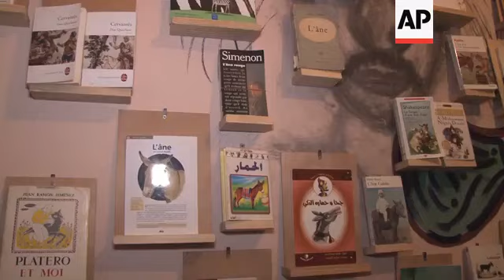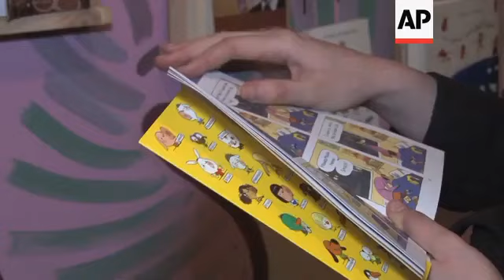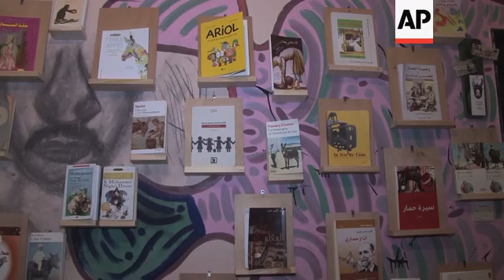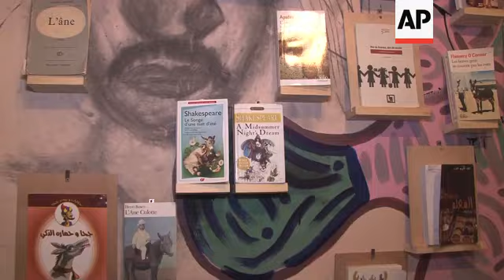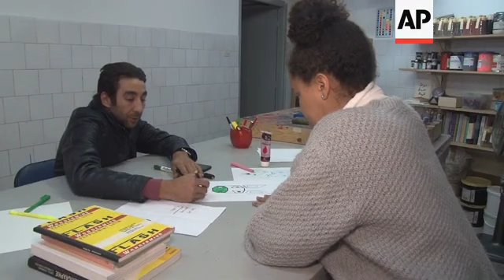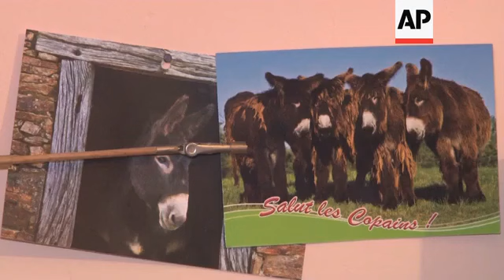Moroccan man celebrates the donkey with a museum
A private Moroccan museum is home to hundreds of artworks and books, all revolving around a single theme, the donkey.
The word donkey is often used in a derogatory sense in the Arabic culture to ridicule people, but one Moroccan man thinks the animal deserves more credit.

STORY-LINE:
Abderrahim Benaatabou carefully positions a new donkey sculpture at the private donkey museum that he founded in Tangier.
It is the latest addition to a collection featuring hundreds of items dedicated to celebrating the donkey.
In Arab culture, likening someone to a donkey is far from flattering and is often used to suggest stubbornness or foolishness.
But Benaatabou, a photographer and an environmental activist, thinks the donkey should be appreciated.
He set up the museum to tell the story of the donkey and the role it has played in Moroccan society, especially in remote villages.
He reminisces of older times when his great-grandmother used a donkey to get around in the village where she lived.
If it had not been for the donkey, she would not have been able to go to the market or on house visits, he recalls.
The museum is open to visits by appointment only and roughly five to 10 people visit it daily.
But initially, setting up a museum dedicated to donkeys was considered bizarre and even ridiculed.
Despite the criticism, Benaatabou went for it anyway.
"I persisted and I worked hard. And people got past the mockery and they look at the museum in a new way," Benaatabou says.
The private museum features 100 artworks, including about 20 sculptures and 150 books, with the donkey being the unifying theme.
Its visitors often include tourists who learned about the museum online.
Pauline from Germany says this is her first visit to a museum focused on a single animal.
"I really appreciated the diversity of the objects," she said.
Small donkey figurines are displayed next to paintings of donkeys at the venue.
Works by artists from Morocco, France, the US, Spain, Congo, Ivory Coast and other countries, are on display.
Benaatabou has reached out to artists asking for contributions through their works.
He spent the past four year piecing together the collection and finally opened the museum in late 2019.
Ultimately, he wants people to leave his museum with an awareness of the importance of the animal and the role it has played in serving communities throughout history.